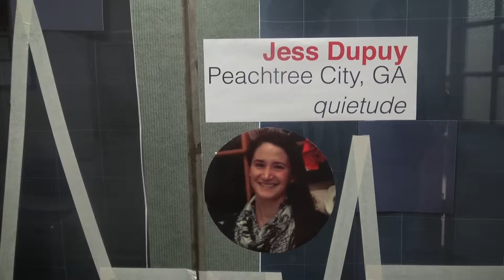SENIOR FASHION SHOW- HARDY